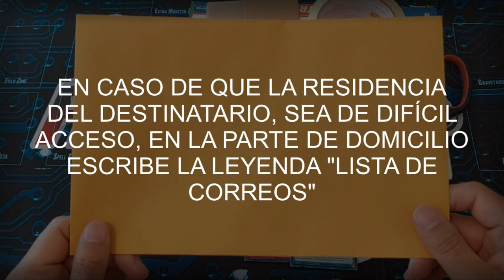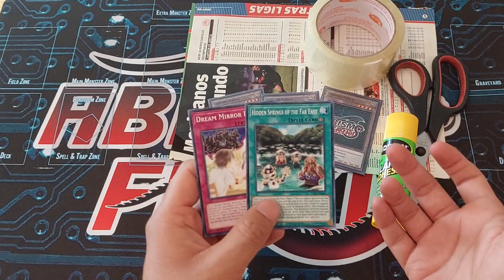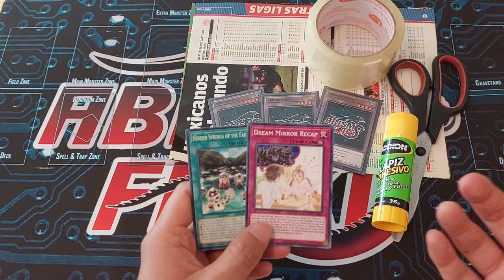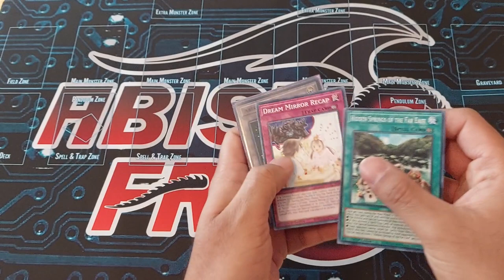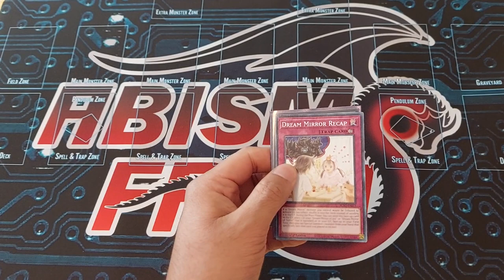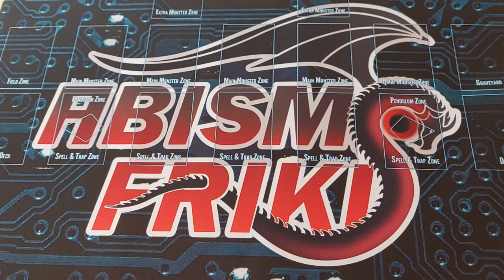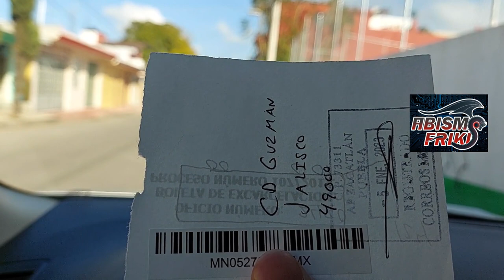¿Cómo enviar tus cartas de Yu-Gi-Oh! por correos de México?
¡UNETE A NUESTRO GRUPO JOVENES DEL ABISMO FRIKI!